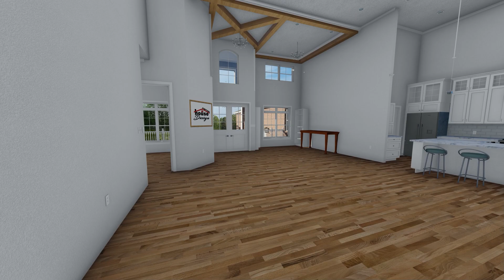Hooks Residence PhotoREAL Vid 10 (Exterior & Interior)